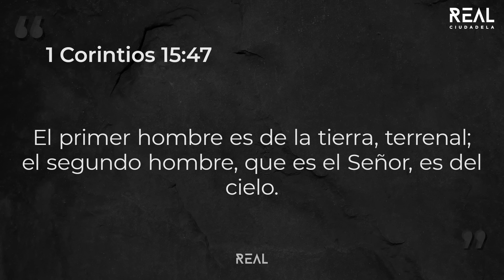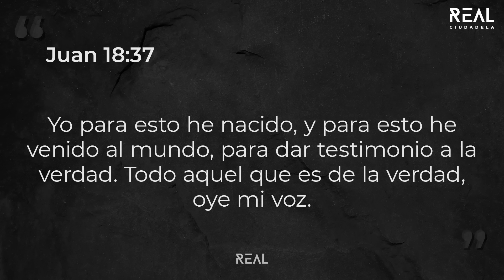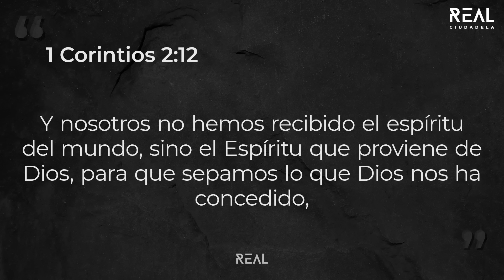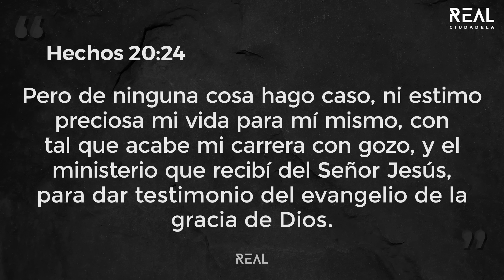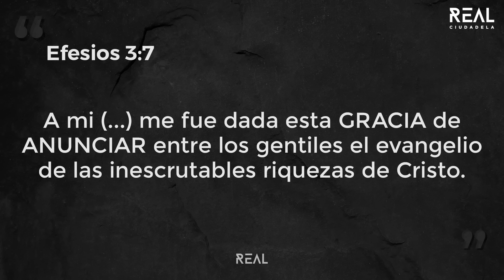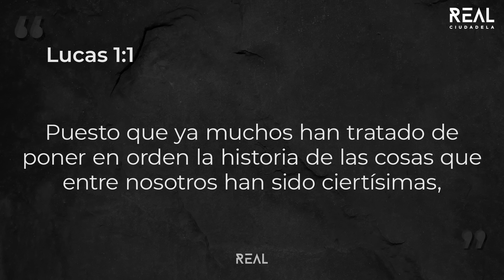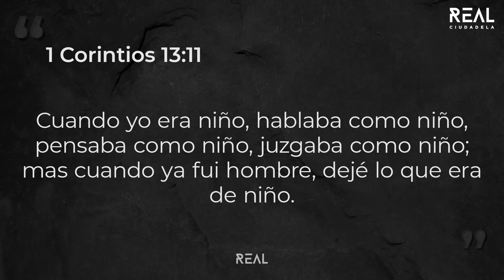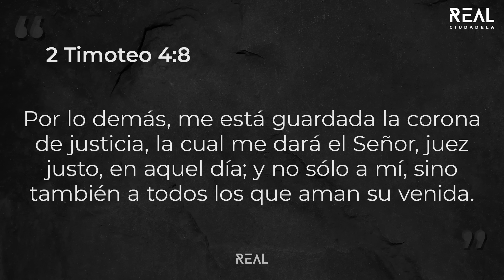Quiero que todos sean salvos - Fabián Liendo - 21 07 24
Si sos de afuera de Argentina y queres colaborar con la extensión del reino podes hacerlo por medio de PayPal